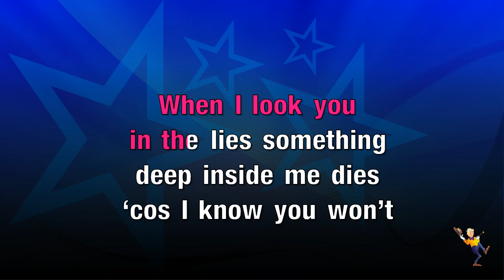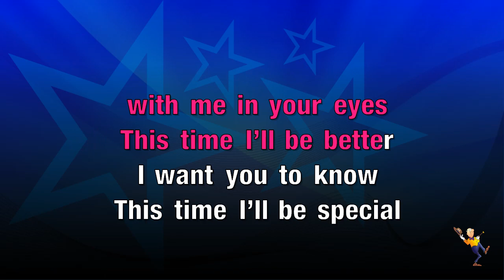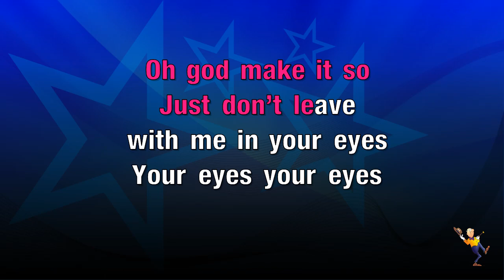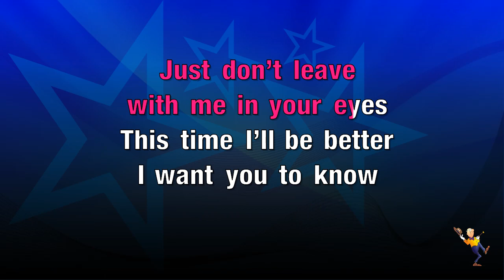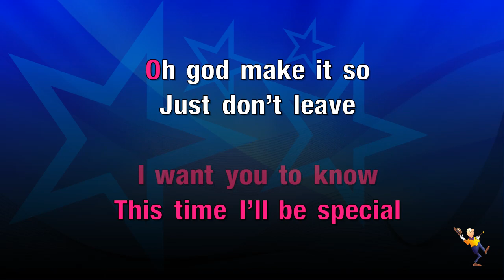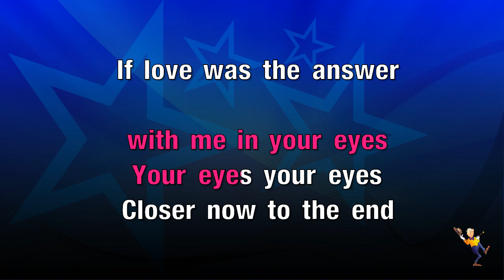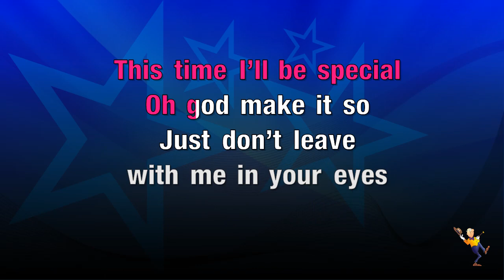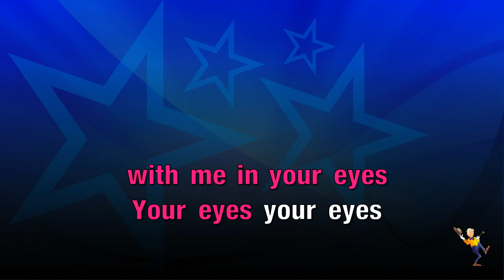Different - Robbie Williams (KARAOKE)